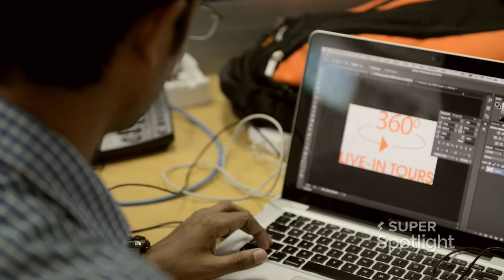Meet Sumit Jain - Co-Founder & CEO, CommonFloor on Super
Want to work with the team at CommonFloor? Meet them on Super for your next job

I am responsible for company strategy and business. My result-oriented approach ensures a constant and relentless focus on end-user satisfaction. As a party lover I have successfully incorporated several fun elements into the company's work culture. Prior to my present role, I worked with Oracle India. I have a Bachelor's degree in Computer Science from IIT Roorkee.